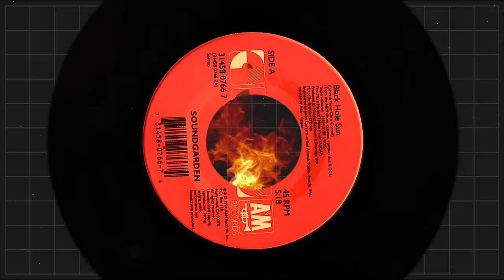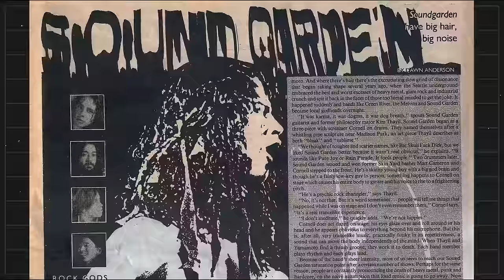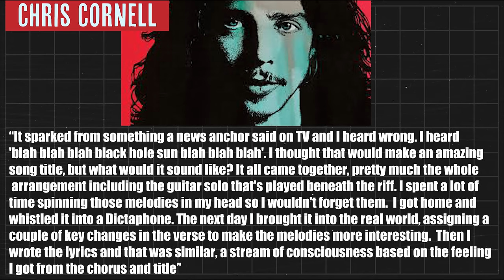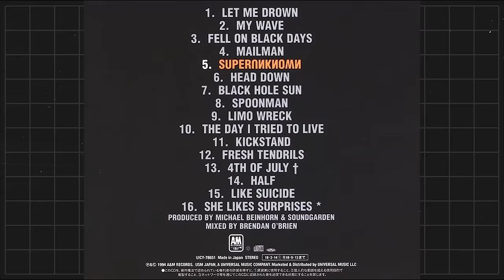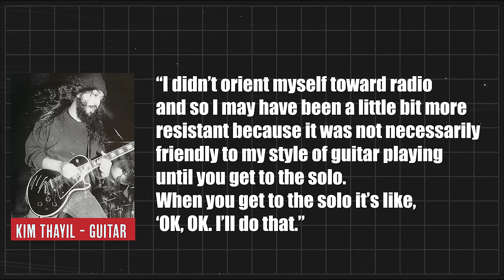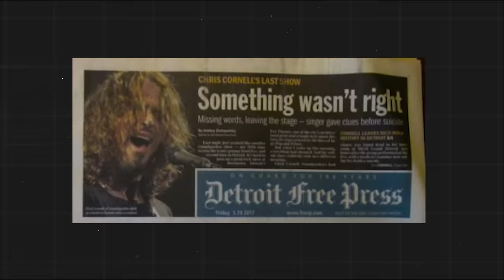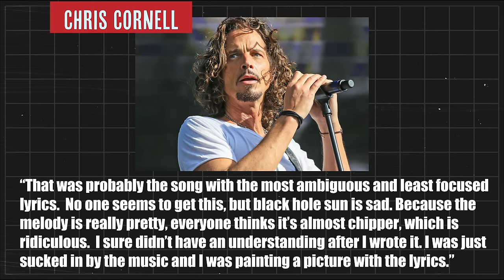Black Hole Sun by Soundgarden: How Chris Cornell Let Go of the Past to Find Soundgarden’s Future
TIMESTAMPS:
00:00 - Intro
04:08 - Letting Go Of The Past
05:30 - Writing Black Hole Sun
07:15 - Recording Black Hole Sun
08:55 - Listening and Reacting
15:55 - Public & Critical Reception
19:00 - Final Remarks